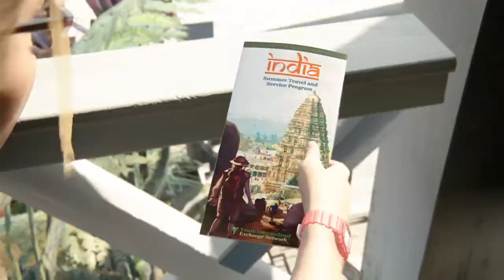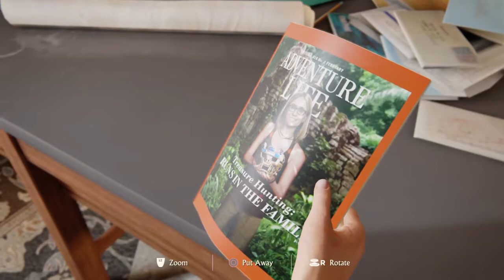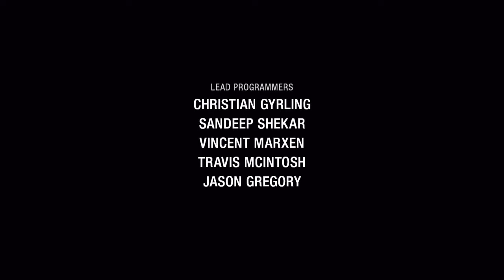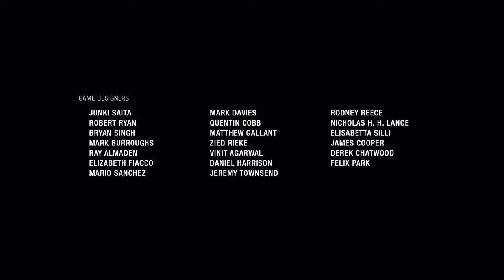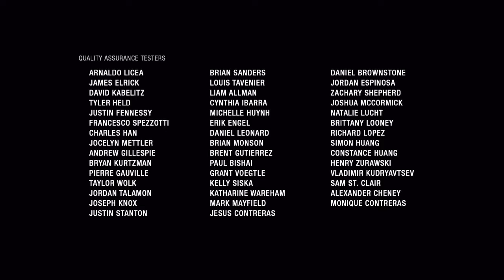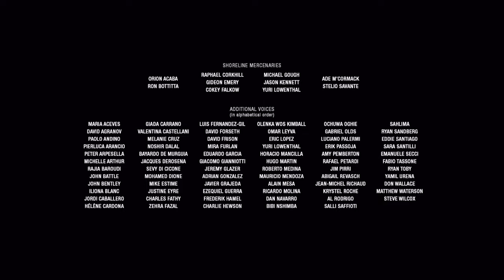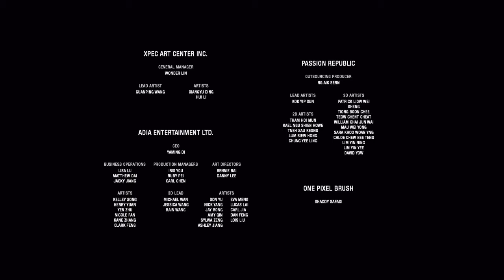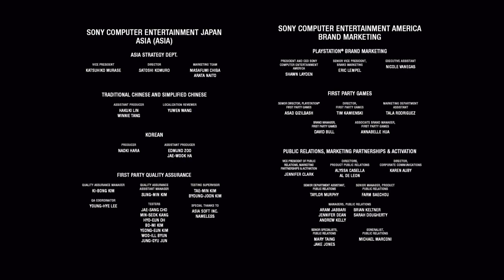Uncharted 4: A Thief’s End (Part 19) FINAL VIDEO